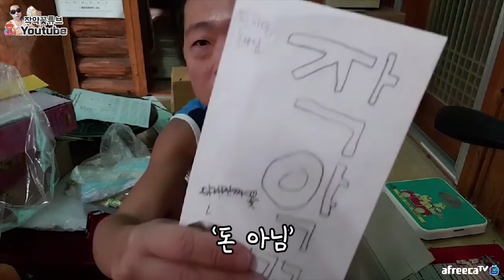[작약꽃] 팬들이 보내주신 택배를 개봉해보겠습니다! 감사합니다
편집:커디스미디어